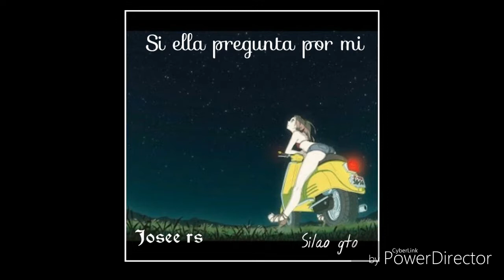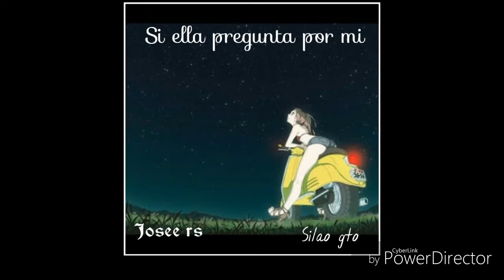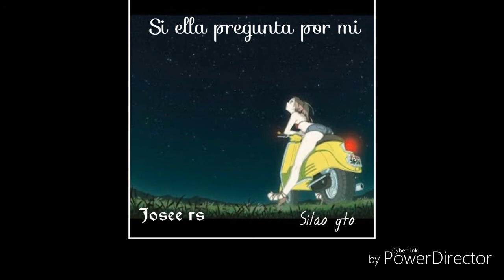Si ella pregunta por mi - josee rs //06/julio //2017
Es el josee rs va el ronal
Silao gto
Si ella pregunta por mi dijanle que ya me fui